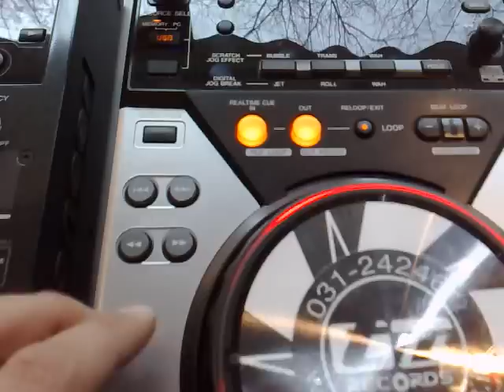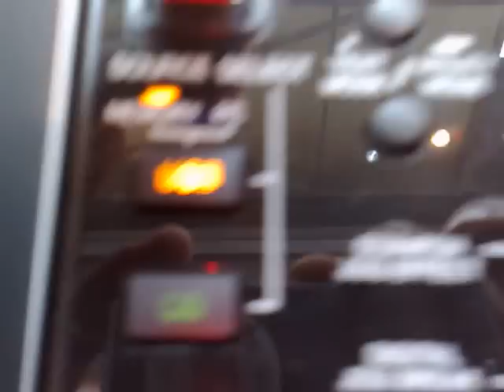Pioneer CDJ 400 ! TM Records Demo